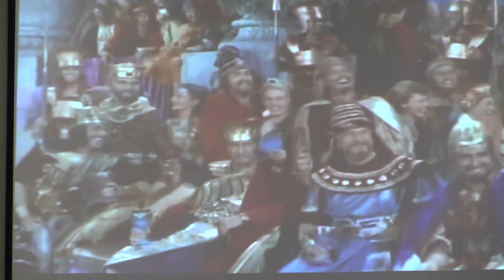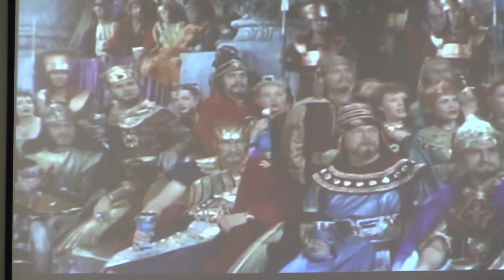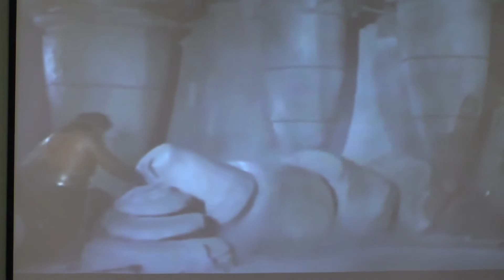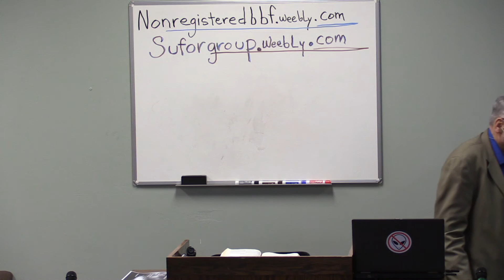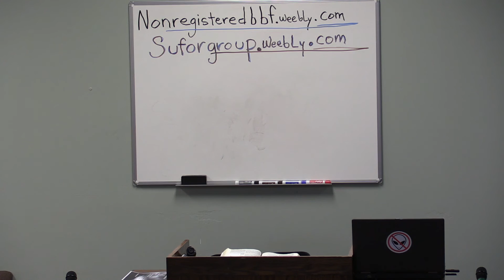Judges 16:21-31 The Death of Samson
March 8, 2020 Sunday School Lesson - Pastor Dan Hardin